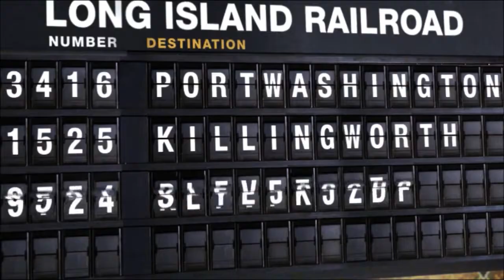Ted and Tracy ~ One More Day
Ted and Tracy fanvideo set to Diamond Rio's "One More Day."